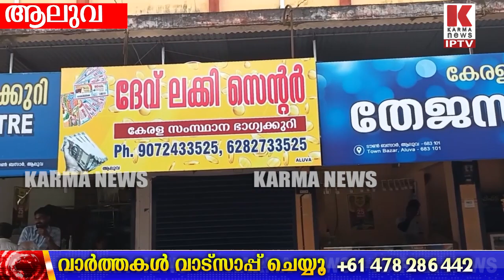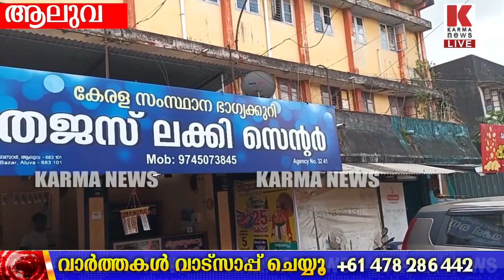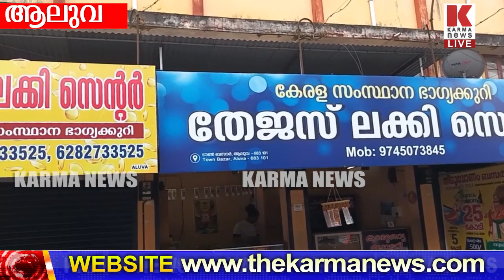ലോട്ടറി, 25 കോടി അടിച്ചിട്ട് 10 കോടി സർക്കാർ അമക്കുന്നു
ലോട്ടറി തട്ടിപ്പാണ്‌, ആരും എടുക്കരുത്, സർക്കാരിനു കാശ് ഉണ്ടാക്കാൻ ലക്ഷങ്ങളുടെ പോകറ്റ് അടിക്കുന്നു